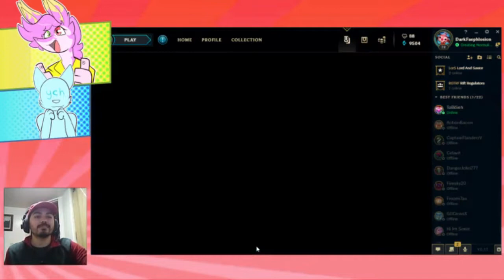League of Legends Varus vs Rengar Bottom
BAD KITTY! Go back to the jungle where you belong!